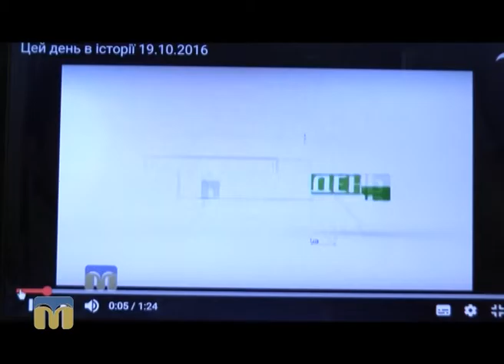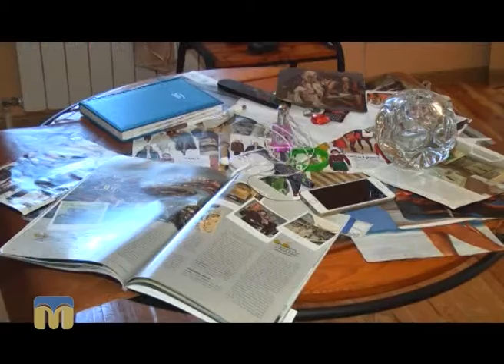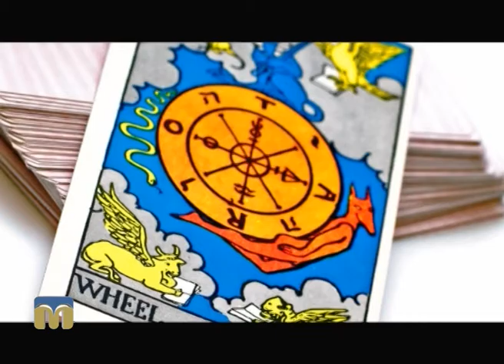Новий день. Ранок чудових людей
Новий день в гостях у астролога Тетяни Сушкової.

Автор - О. Храпенко.